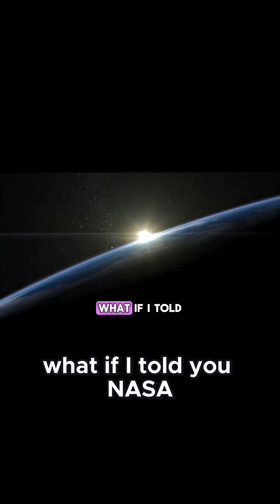Faster than Light Space Travel?!!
NASA has officially revealed plans for a revolutionary quantum drive engine — a breakthrough technology that could transform space travel forever. Imagine reaching Mars in just 45 days or traveling to the outer edges of our solar system faster than ever before.

🚀 Welcome to Horizon Media — your ultimate destination for future technology, groundbreaking science, and game-changing innovations shaping our world.

We dive deep into AI breakthroughs, robotics, wireless power, space exploration, and next-gen science to bring you mind-blowing discoveries and tech trends before anyone else. From quantum propulsion engines at NASA to Samsung’s robot-powered factories — if it’s redefining the future, we cover it here.

At Horizon Media, we believe knowledge is power, and the future belongs to the curious. Our videos combine stunning AI-generated visuals, in-depth storytelling, and expert analysis to make even the most complex topics easy to understand and exciting to watch.

🔥 What You’ll Discover Here:

Breakthroughs in AI & robotics 🤖

Wireless power and next-gen energy tech ⚡

Quantum propulsion and space innovation 🚀

Synthetic biology & AI-created life 🧬

Futuristic gadgets, science experiments, and cutting-edge inventions 🔬

🌐 Stay ahead. Stay informed. Stay curious.